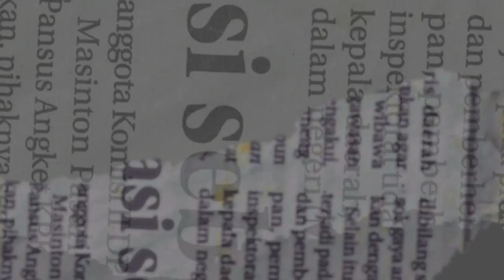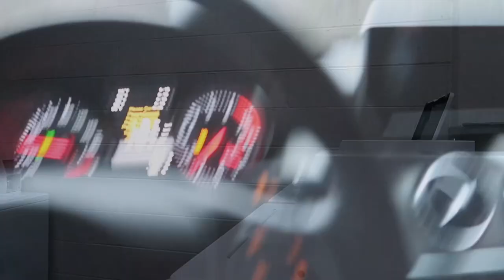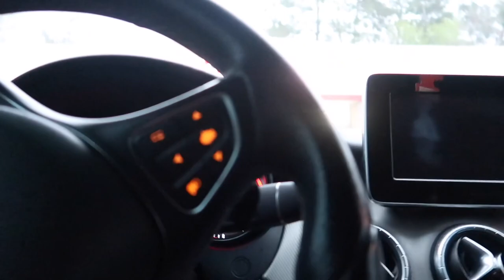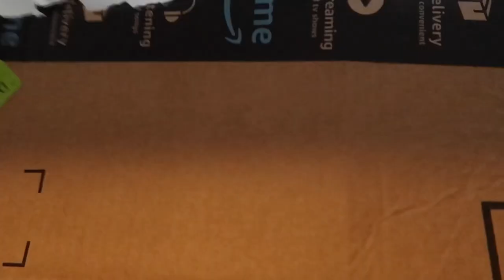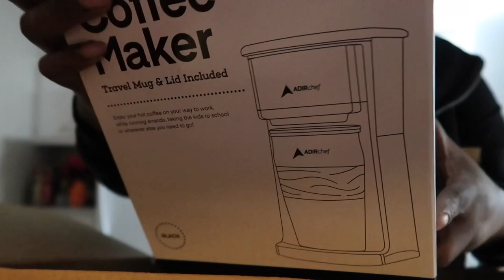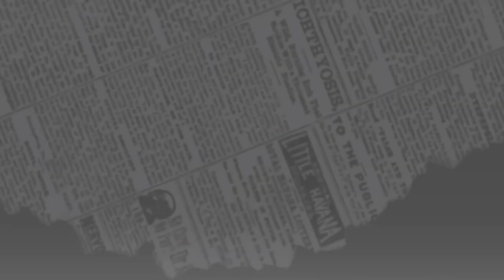I DROVE MY CAR OFF A CLIFF~ MY FIRST SOLO DATE~ MINI AMAZON HAUL AND MORE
$TRUGOGETTA1990